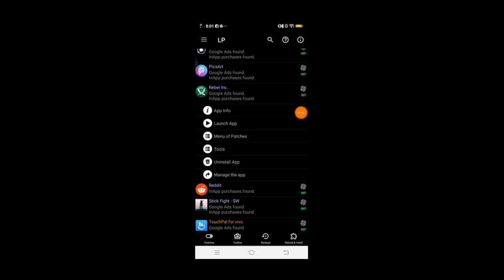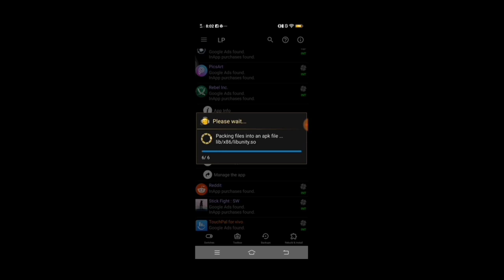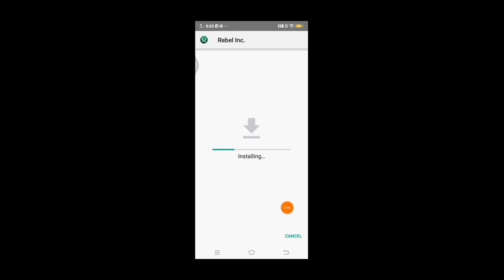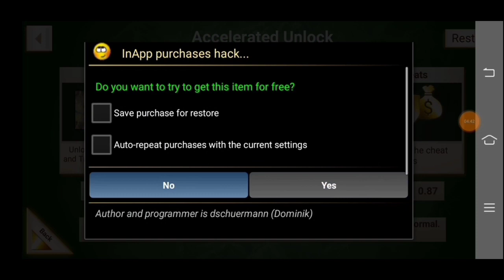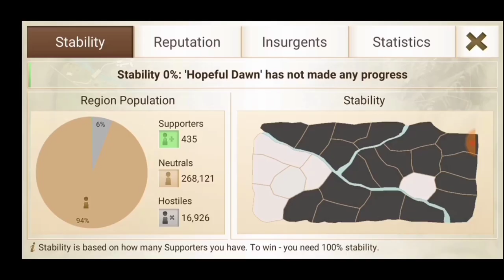Rebel Inc: UNLOCK ALL MAPS/CHEATS/ADVICERS (ANDROID)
FAQ
Equipment used?(Phone)
1.IPHONE 5S
2.IPHONE 6+
3. Vivo Y81
Editing app or software used?
1. Wondershare Filmora (PC)
2. IMOVIE (IOS)
3. KINEMASTER (IOS & ANDROID)
4. VideoShow Pro (ANDROID)
Other equipment used
1. Acer ES 13 (Laptop Windows 10)
2. FujiFilm AV250 (Digital Camera)

What screen recorder i use?
1. Screen recorder (IOS BUILT-IN)
2. Airshou (IOS older version)
3. Lonelyscreen (IOS older version and device)
4. DU Recorder (IOS AND ANDROID)